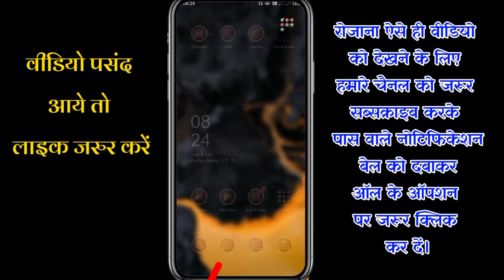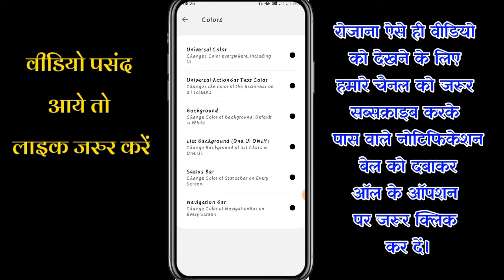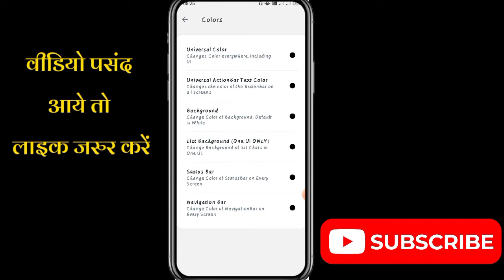Whatsapp ke home screen par apna photo kaise lagaye | how to add photo in whatsapp home screen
WhatsApp home screen background photo | how to change whatsapp homescreen wallpaper